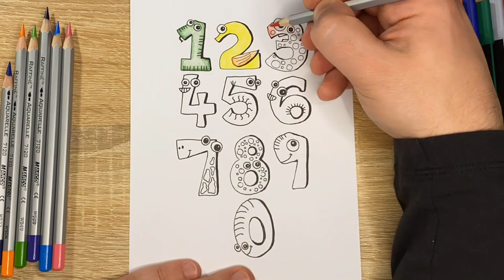Draw and Learn Numbers 🤩 Numbers 1 to 0 | Fun Kids Drawing 🎨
Hi, friends! 👋 In this video, we Draw and Learn Numbers from 1 to 0.
In each of our videos, we try to teach you something new and have fun, doing your favorite pastime – drawing! 🎨

Welcome everyone in our Art Studio:
Learn to draw together 🇺🇸
Gemeinsam zeichnen lernen 🇩🇪
Apprendre à dessiner ensemble 🇫🇷
一起学习绘画 🇨🇳
함께 그리는 법 배우기 🇰🇷
一緒に絵を学ぶ 🇯🇵